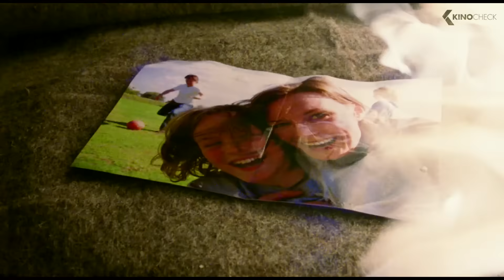28 WEEKS LATER Trailer (2007)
Official "28 Weeks Later" Trailer | Release: 11 May 2007 | For more clips & trailers check
The inhabitants of the British Isles have lost their battle against the onslaught of disease, as the deadly rage virus has killed every citizen there. Six months later, a group of Americans dare to set foot on the isles, convinced the danger has come and gone. But it soon becomes all too clear that the scourge continues to live, waiting to pounce on its next victims.